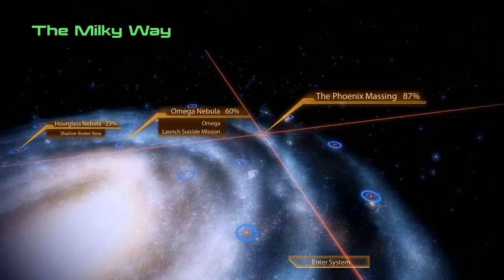Mass Effect 2 Walkthrough HD - Part 67 [No commentary] [ENG] - Suicide Mission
This is full game walkthrough, it include ALL DLC's. Сharacter imported from ME1. Difficulty - Insanity. No death scenes, NO COMMENTARY